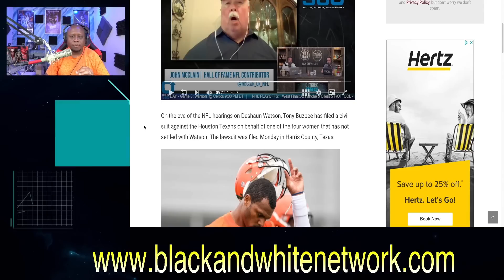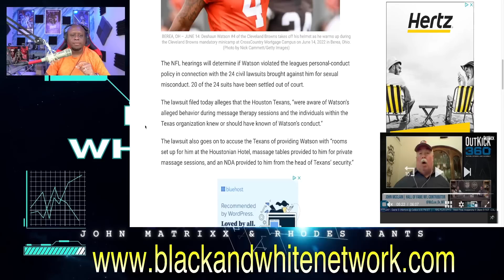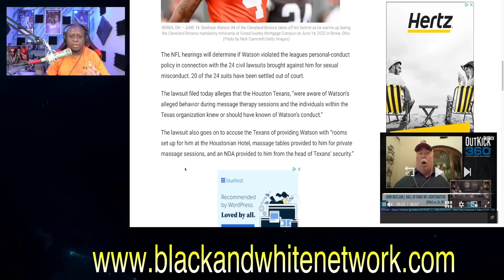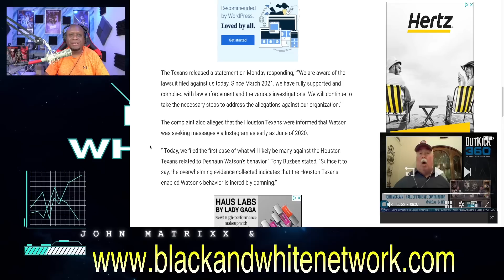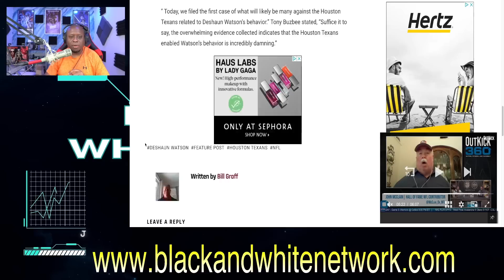Deshaun Watson accuser hits Houston Texans with MAJOR LAWSUIT for enabling his BAD BEHAVIOR!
Deshaun Watson accuser hits Houston Texans with MAJOR LAWSUIT for enabling his BAD BEHAVIOR! Browns Deshaun Watson is currently awaiting a Tuesday meeting with Roger Goodell  and the NFL.

Business Address:
14237 E SAM HOUSTON PKWY N STE 200
BOX 147